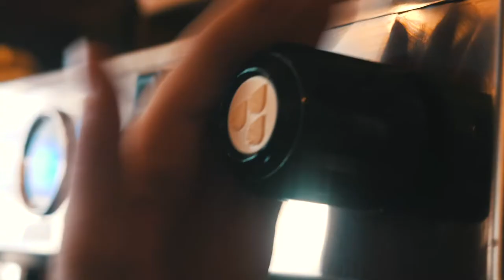KAIBO - Restaurant, Beach Bar, Marina, Cayman Islands | Video Tour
Escape to Kaibo, where you will find an upscale beach restaurant serving lunch and dinner, and Kaibo Espresso the gourmet beach café for breakfasts and lattes. Here you will find a breath-taking sea view, locally sourced menus and the friendliest service.
You’ll come to Kaibo for a good time, and you’ll stay because you belong.